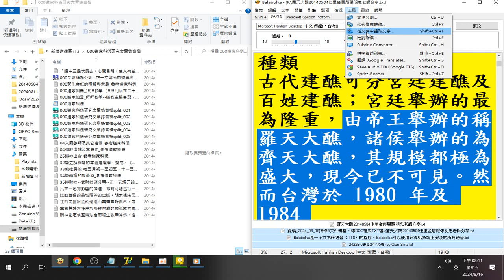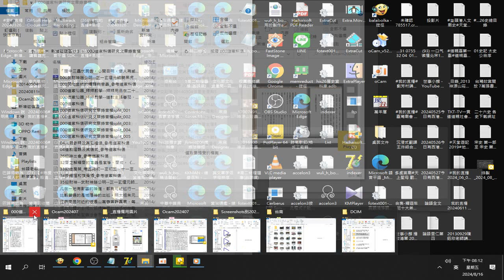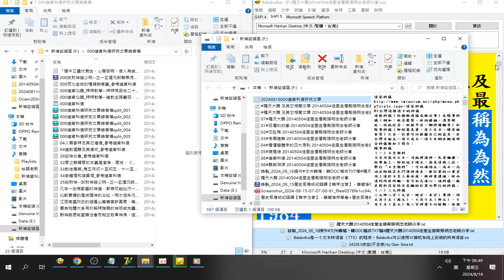000#道家科儀 研究文章 20140504#佳里#金唐殿#張明忠 老師分享